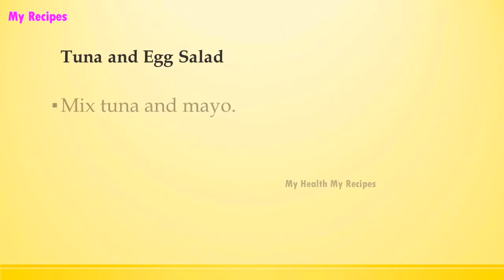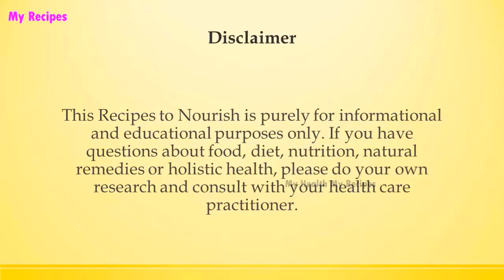Tuna and Egg Salad | Easy Low Carb Recipes | DIET RECIPES | RECIPES LIBRARY